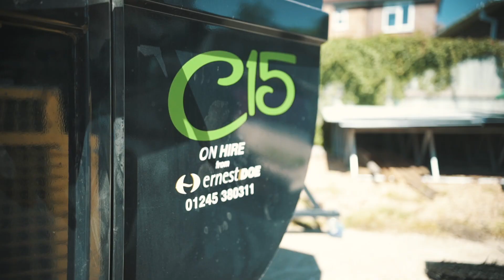CFU - Behind The Scenes at The Abbey